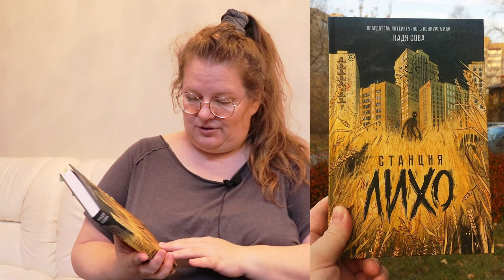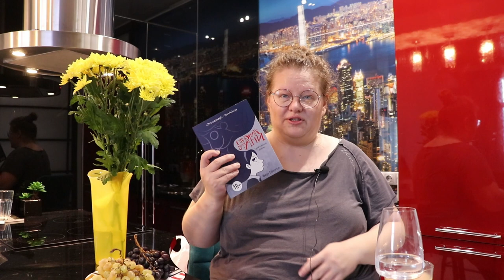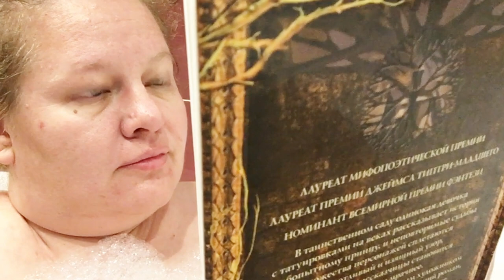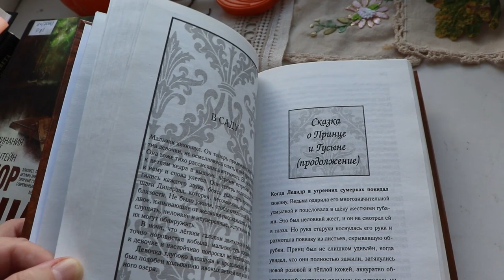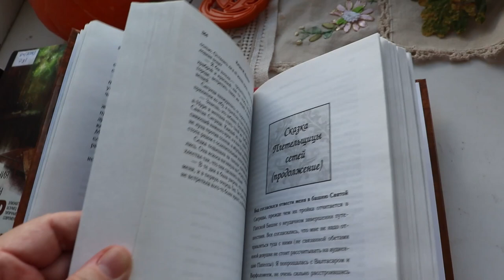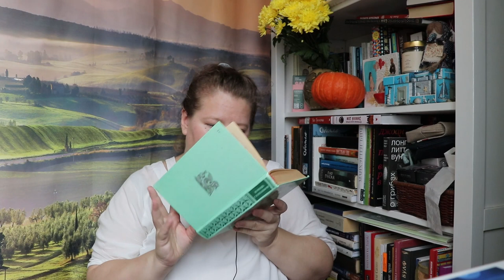Читаю в жутябре//Книжные выходные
С пятницы по воскресенье читаю книги с жутябрьским настроением. У самой настроение жуткое - ругаю всё подряд, в редкой книге не нашла недостатков)

00:00 Привет
00:54 Румтур и вечеринка
04:51 Какие книги будем читать
06:35 Станция Лихо
08:59 Лиходействую и придираюсь
16:43 Впечатления от "Станции "Лихо"
24:50 Призрак для Ани
27:49 Влогопауза
29:39 Впечатления от "Призрака для Ани"
31:07 Влогованна
32:22 Надкусила "Сказки сироты"
38:34 Надкусила "Кентервильское привидение"
43:21 Впечатления от "Южнорусского Овчарова"